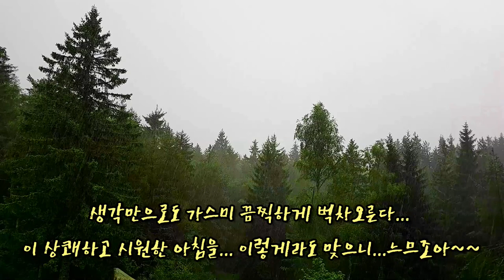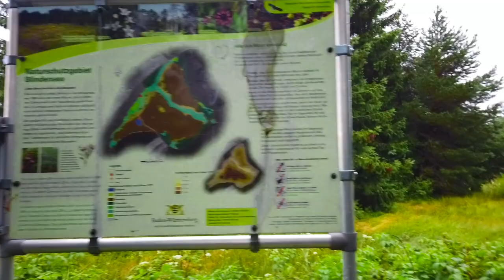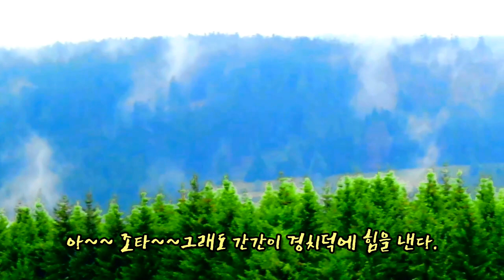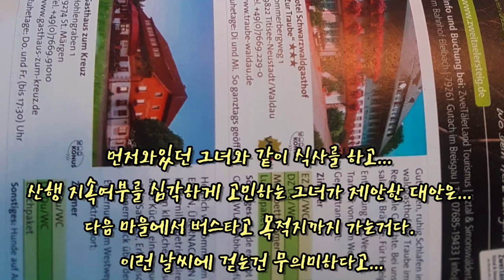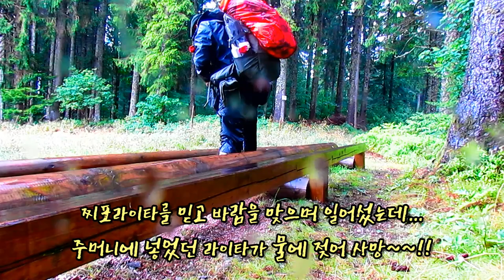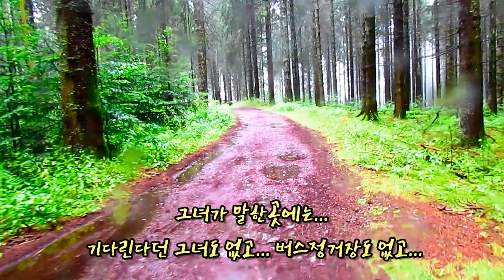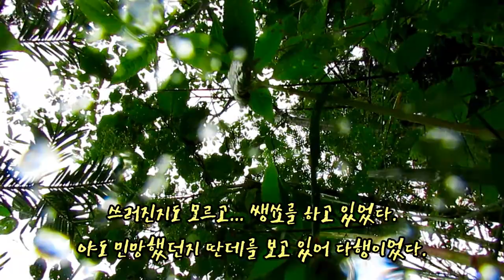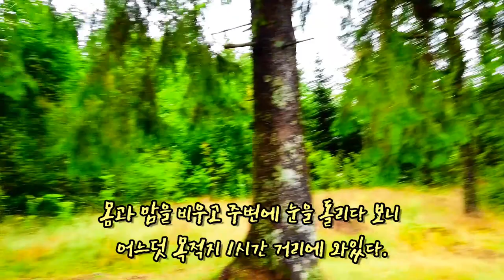폭우속에서 살기위해 걸어야했다... // Westweg Et.08: Wandern bei extremen Gewittern